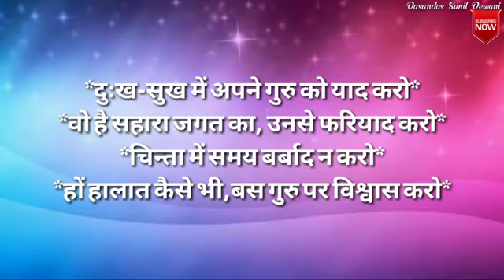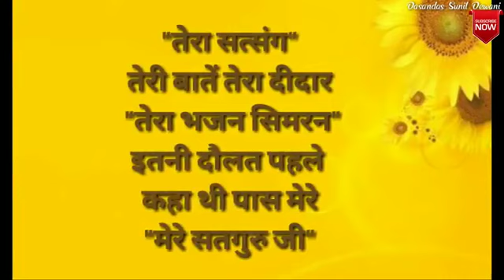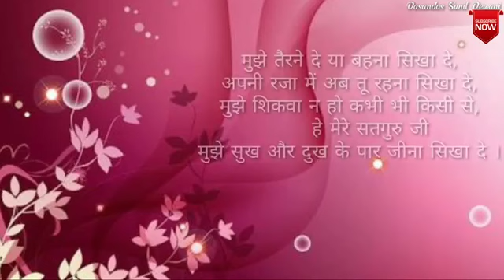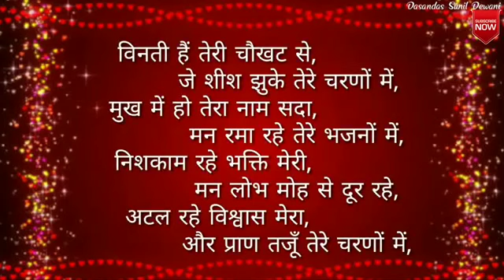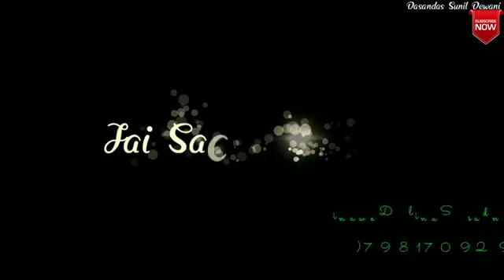Nata Jod Liya (Shri Krishna Song)